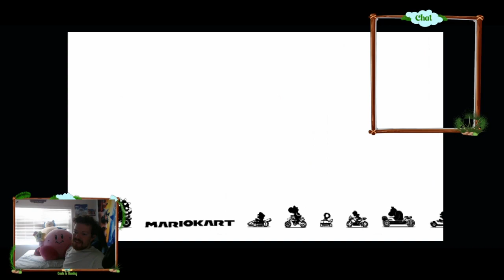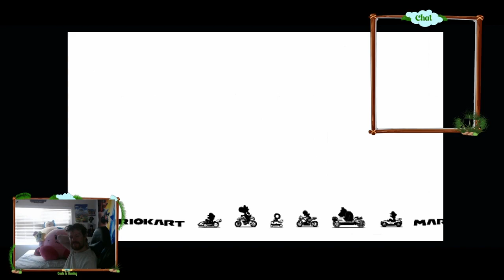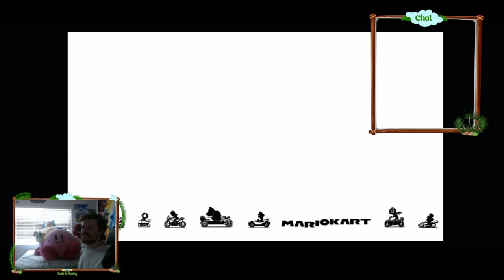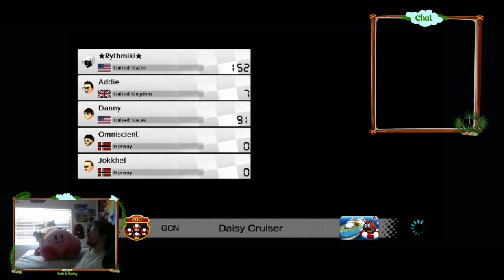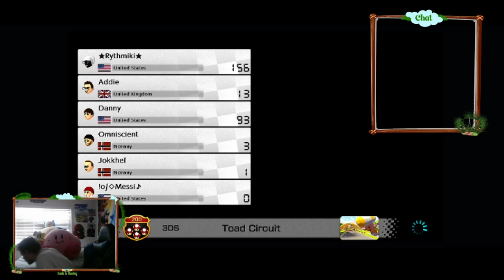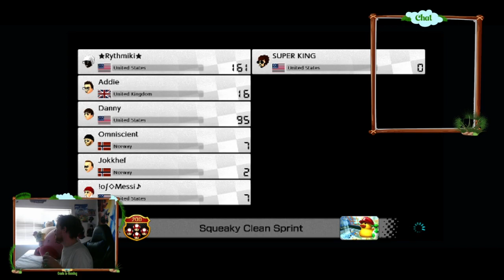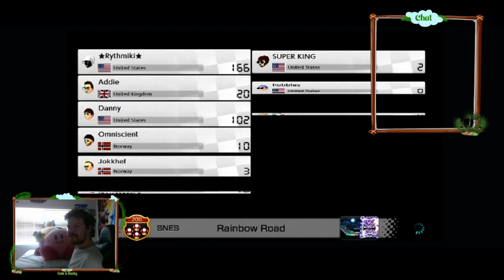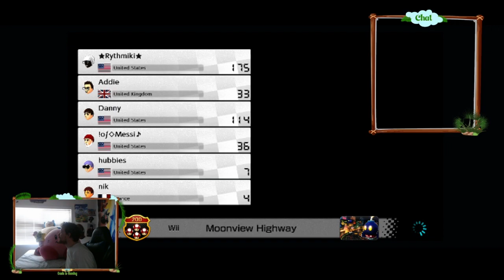Highlight: Mario Kart 8 Deluxe is one of my favorite games of all time! (Part 2 Remix/Remix!)